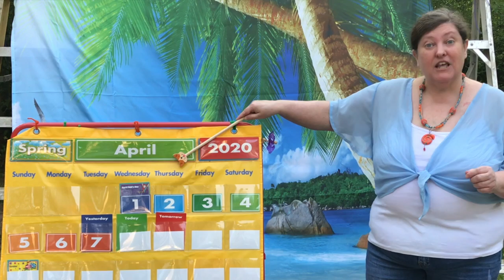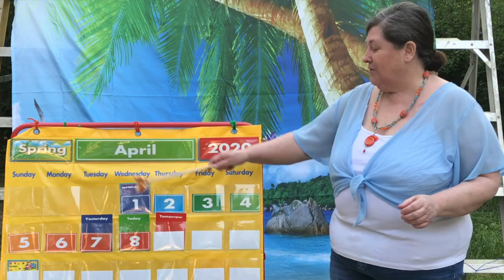Calendar Time April 8, 2020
Calendar Time with Ms. Maria